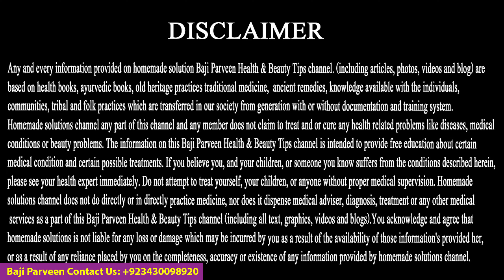Waqt Se Pehle Budhapa | 25 Ki Age Main 35 Ky Nazar Aty Hai?